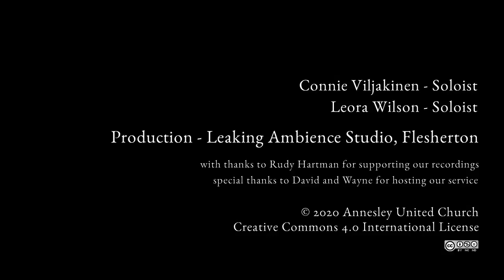17th May 2020 Service - Sixth Sunday of Easter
Reverend Dr. John G. Smith conducts worship, this week on location at the old Harkaway United Church. Musical Director, David Fries hosts and accompanies.